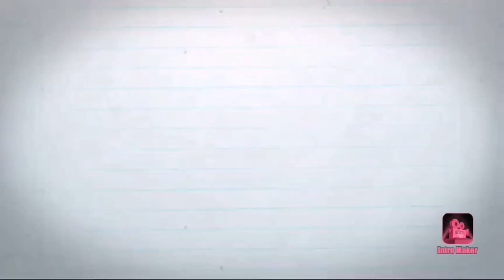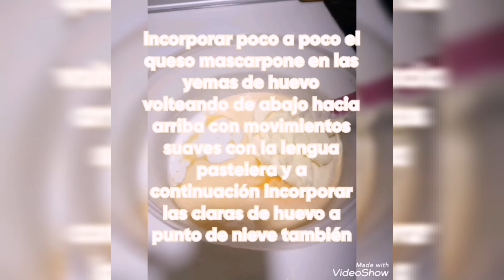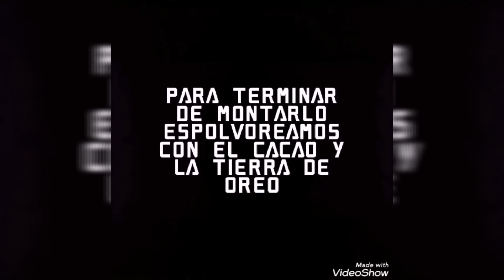Los cocineros del hambre:Tiramisú de Oreo.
Hoy vamos hacer un tiramisú con unas galletas muy conocidas las Oreo. Esas galletas que no le gustan a Auronplay XD. Disfruten del vídeo.